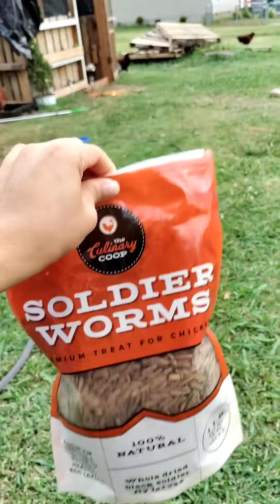4 MESES Y YA ESTAN TAN GRANDES 🐔😵